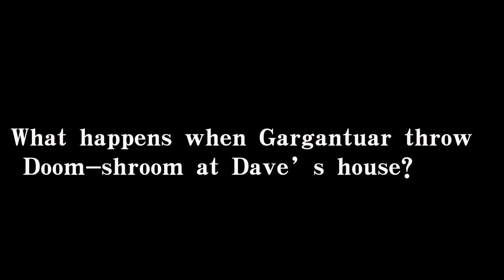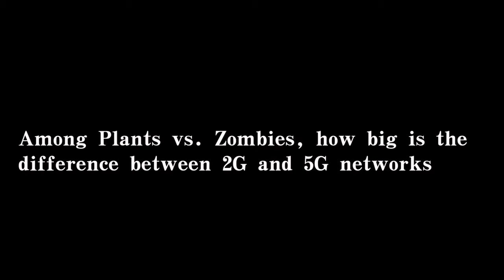Plants vs Zombies 2 Gameplay All Plants vs All Zombies | PvZ 2 Gameplay #21